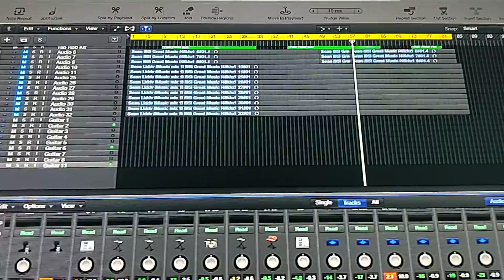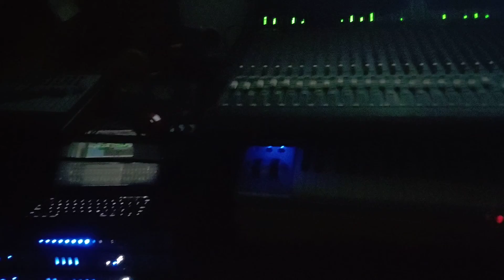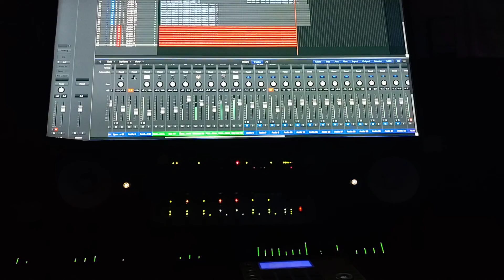Sean Liddy (Music Mix 2) Great Music 🎼🎶